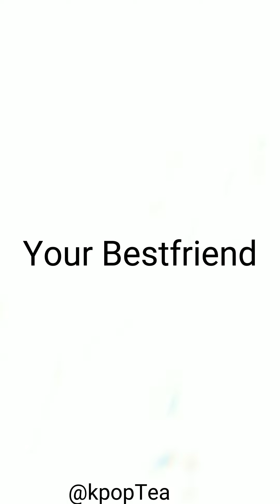Kpop Idol Pause Game|Seventeen| School Edition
above photos from pinterest
xoxo